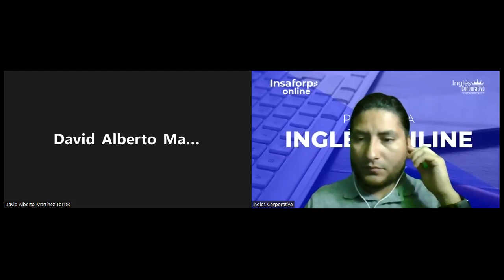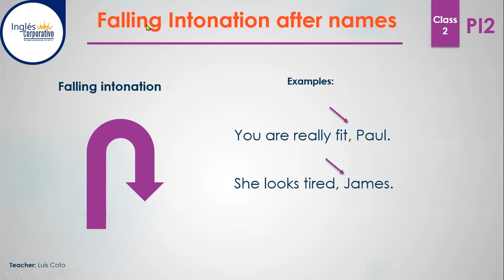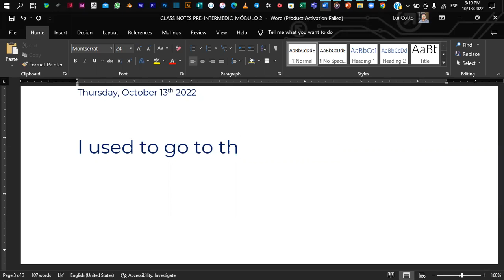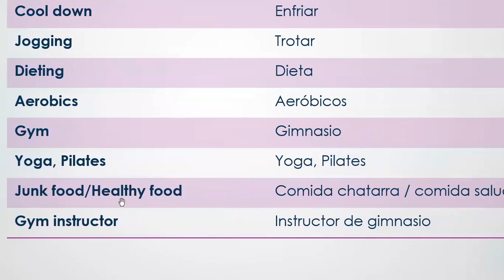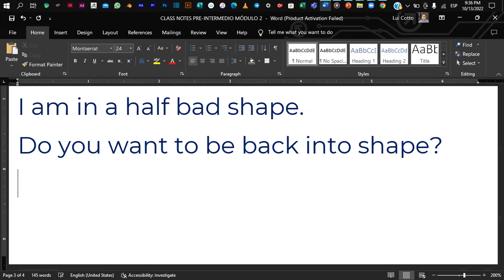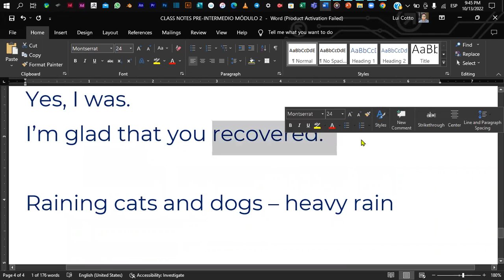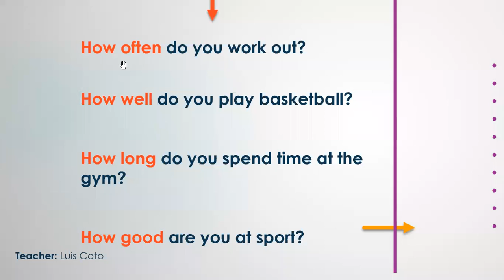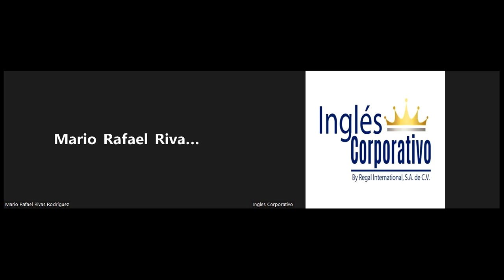Inglés Corporativo - CLASS 3 - 13-10-2022 - Fitness Vocabulary - Simple Past + - questions.